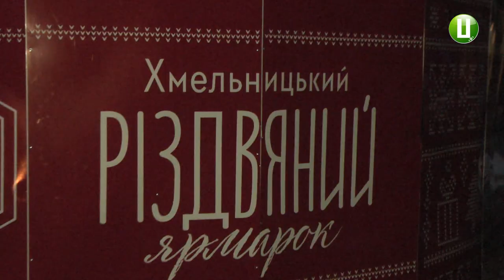У Хмельницькому запрацював різдвяний ярмарок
На цьогорічному різдвяному ярмарку продають страви та хенд-мейд в 45-ти облаштованих будиночках, розповідає начальник управління культури Хмельницької міськради Артем Ромасюков. На території ярмарку діє посилена охорона, встановлені камери спостереження.
Ярмарок функціонуватиме до 19 січня.